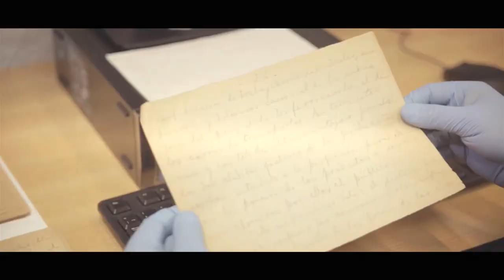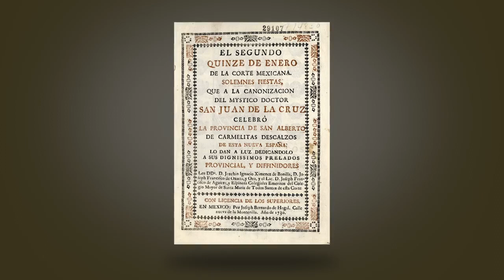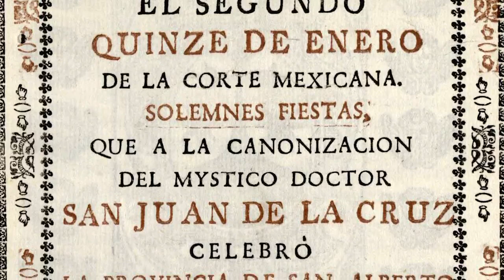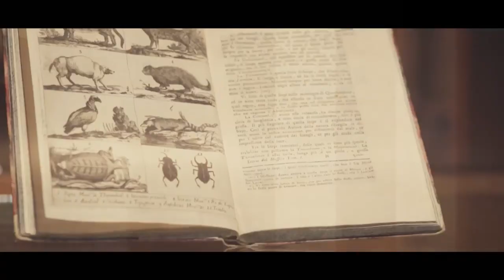OrgulloMéxico | "El segundo quince de enero"